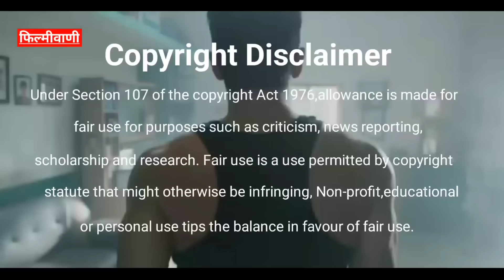Allu Arjun Next Big 🔥| Rajinikanth 171 Update | Thalapathy 69 | Nani33 | AK64 Update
Welcome to 30th Episode of The Filmyvani Show where we talk about latest south movie news and Intresting updates. Topics that will be covered in this video are given below.

Chapters :-
00:00 - Introduction
00:15 - Thalaivar 171 Update
01:17 - Thalapathy 69 Vijay Fees
02:24 - Pushpa 2 Clash
04:20 - Allu Arjun X Atlee Kumar Film
05:10 - Anupama Paramesvaran
06:03 - Aadujeevitham Boxoffice
06:50 - Nani33 Update
07:22 - Ajith Kumar 63 Update
08:00 - Vijay Devarakonda Next Film